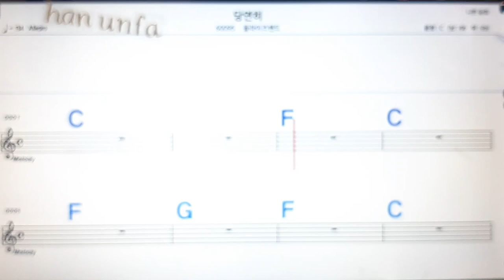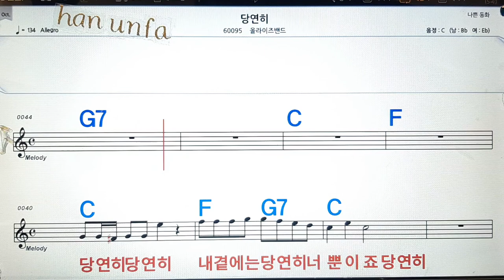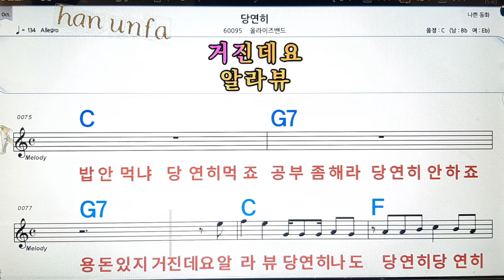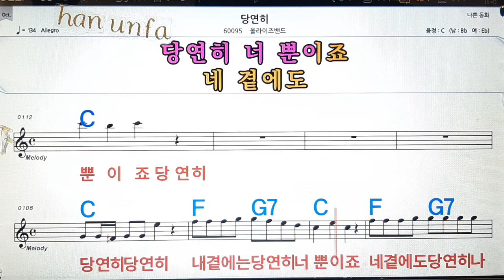당연히/올라이즈밴드💋노래방, 통기타 , 코드 큰악보, 가라오케, 반주💖Karaoke, Sheet Music, Chord, MR